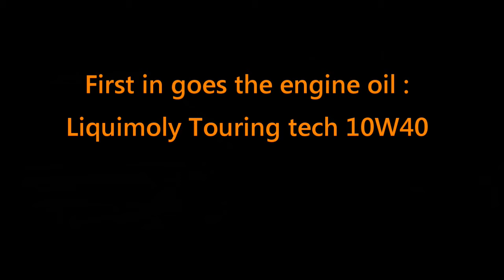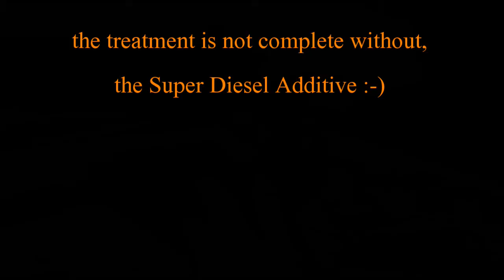Mahindra Scorpio get the Best SPA treatment | Liquimoly